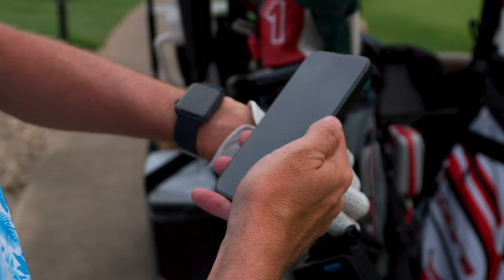Simple Golf: 9 holes with a Scratch Golfer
Hey Sticks and Hacks.

Play 9 holes like a scratch golfer. It's a lot of patient golf. Taking advantage of par 5s and shaking off bad bogeys. Two penalties.